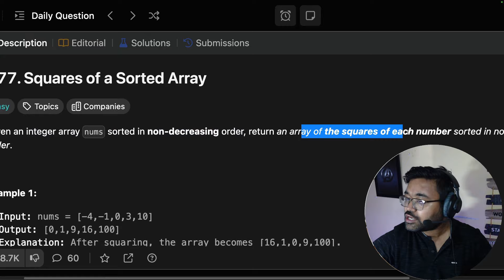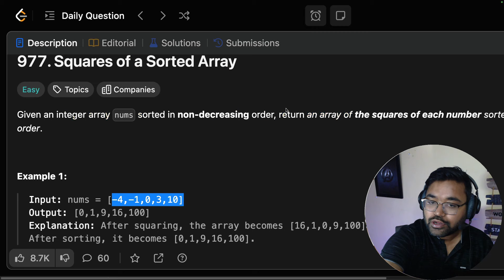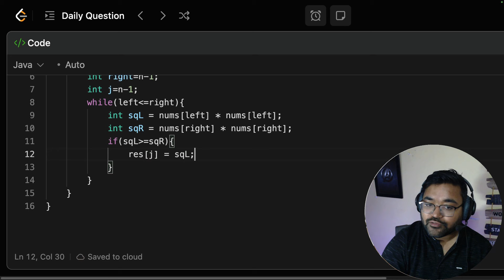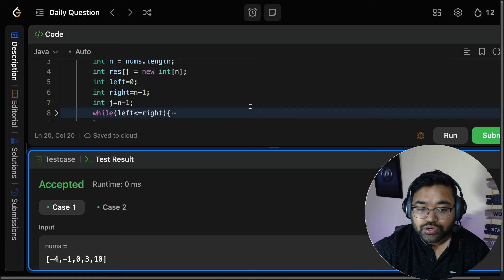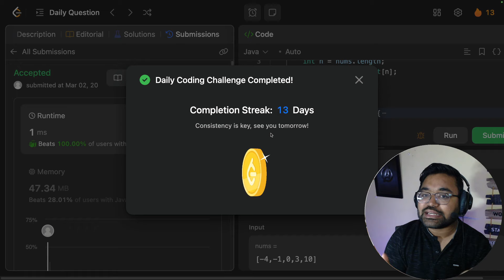Don't use sorting | 977 Squares of a sorted array | Leetcode daily challenge | DSA | Shashwat Hindi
Problem Name:
977. Squares of a Sorted Array

Problem Statement:
Given an integer array nums sorted in non-decreasing order, return an array of the squares of each number sorted in non-decreasing order.

Timestamp:
0:00 - Introduction